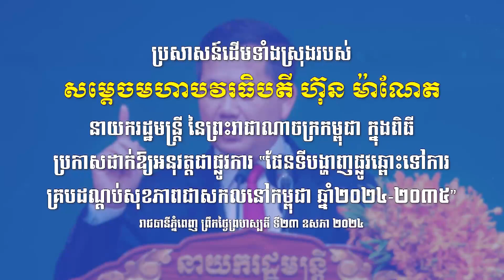ប្រសាសន៍ដើមទាំងស្រុងរបស់ សម្តេចមហាបវរធិបតី ហ៊ុន ម៉ាណែត​ នាយករដ្ឋមន្ត្រី​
ប្រសាសន៍ដើមទាំងស្រុងរបស់ សម្តេចមហាបវរធិបតី ហ៊ុន ម៉ាណែត​ នាយករដ្ឋមន្ត្រី​ នៃព្រះរាជាណាចក្រកម្ពុជា​ ក្នុងពិធីប្រកាសដាក់ឱ្យអនុវត្តជាផ្លូវការ “ផែនទីបង្ហាញផ្លូវឆ្ពោះទៅការគ្របដណ្តប់សុខភាព ជាសកលនៅកម្ពុជា ឆ្នាំ២០២៤-២០៣៥”​​ ។​

រាជធានីភ្នំពេញ ព្រឹកថ្ងៃព្រហស្បតិ៍ ទី២៣ ឧសភា ២០២៤